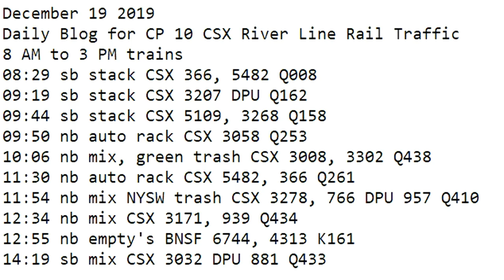December 19 2019 Trains 8 AM to 3 PM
8 AM to 3 PM trains
08:29 sb stack CSX 366, 5482 Q008
09:19 sb stack CSX 3207 DPU Q162
09:44 sb stack CSX 5109, 3268 Q158
09:50 nb auto rack CSX 3058 Q253
10:06 nb mix, green trash CSX 3008, 3302 Q438
11:30 nb auto rack CSX 5482, 366 Q261
11:54 nb mix NYSW trash CSX 3278, 766 DPU 957 Q410
12:34 nb mix CSX 3171, 939 Q434
12:55 nb empty's BNSF 6744, 4313 K161
14:19 sb mix CSX 3032 DPU 881 Q433